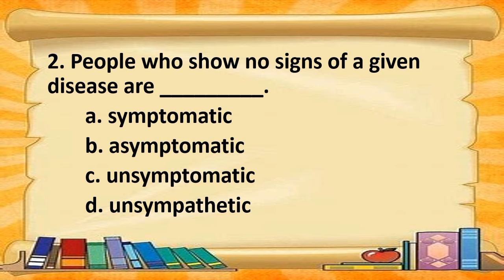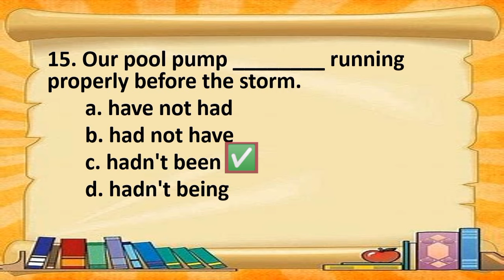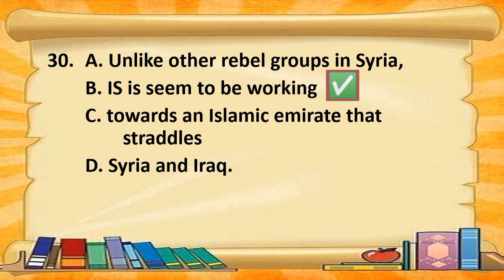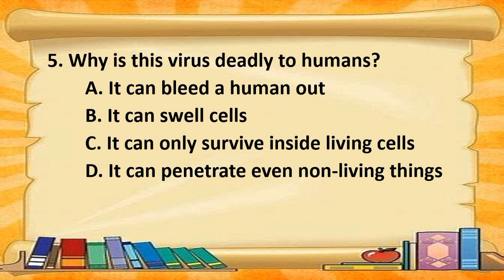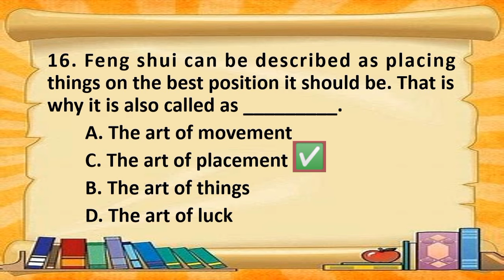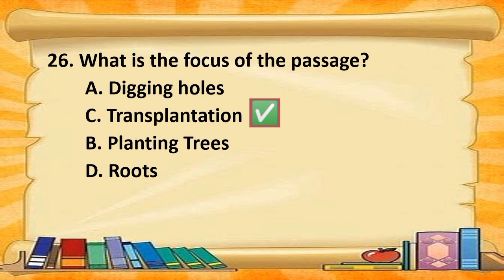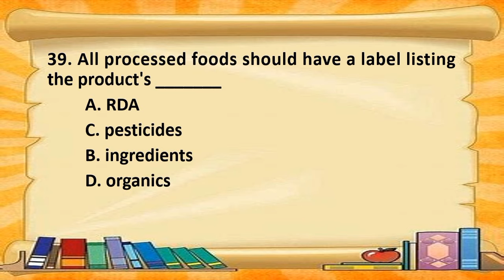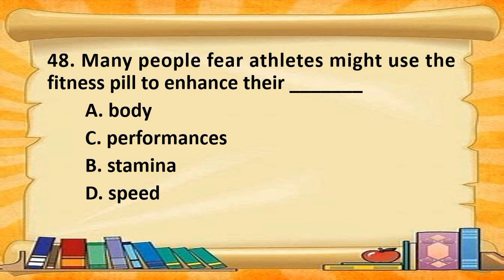ENGLISH PROFICIENCY TEST REVIEWER 2022 | Abrinica Calzado TV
Thank you so much for clicking my video and I hope you enjoy watching!
And click that Bell 🔔 Button so that you’ll be notified on all my Future Videos ❤️

english proficiency test 2021 (50 items with answer key),